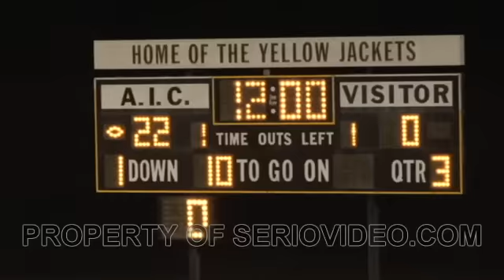FB - 11 - Amherst at Putnam.flv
After a slow start Putnam cruised to a 48-0 win over Amherst and moved to 8-0